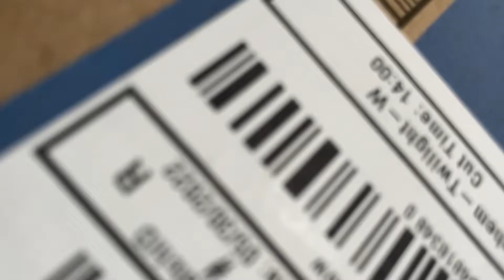UNBOXING NEW TRIPOD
I’m this video I unbox, review, and rate my new tripod